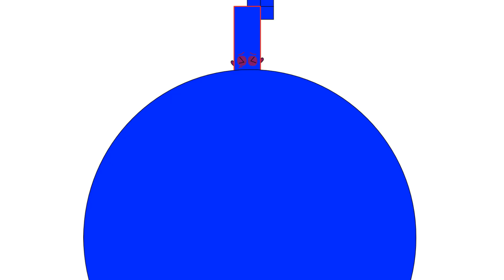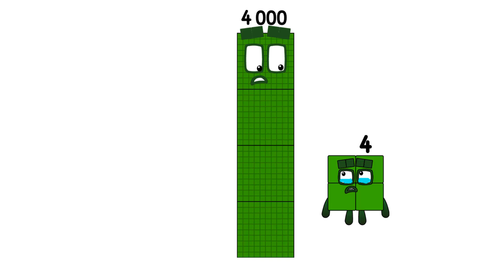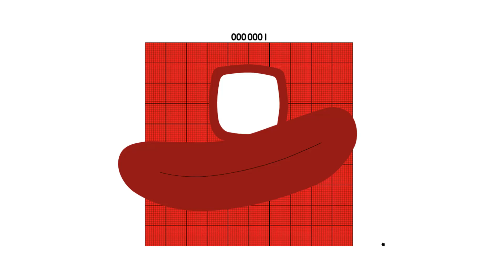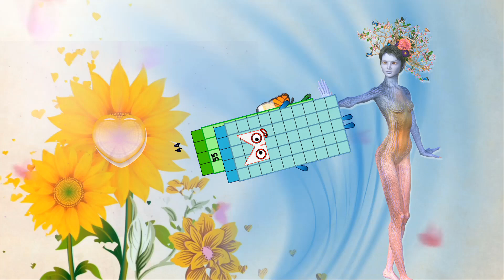Numberblocks Math: Numberblocks Series 7 | Learn To Count Number | LEVEL 1 | #217